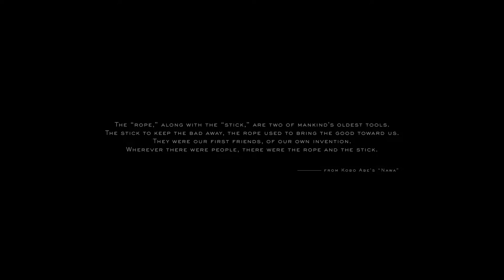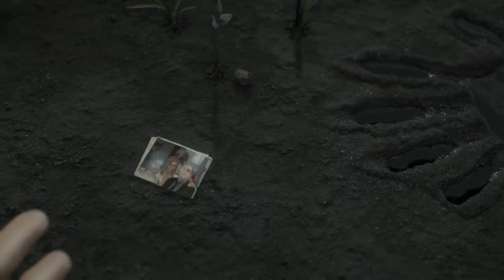Let's Play Death Stranding | Part 1 - Body Disposal | Blind Gameplay Walkthrough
In Part 1 of this blind Death Stranding gameplay walkthrough on the PS4 Pro we hide from a timefall with a mysterious woman before heading to the city.

Description:

Death Stranding is an action game developed by Kojima Productions. It is the first game from director Hideo Kojima and Kojima Productions after their disbandment from Konami in 2015. It was released for the PlayStation 4 by Sony Interactive Entertainment in November 2019, and is scheduled for release on Microsoft Windows by 505 Games in 2020.

Death Stranding is an action game set in an open world, and also includes asynchronous online functions. Kojima compared the genre to how his earlier game Metal Gear – now considered to be a stealth game – was called an action game during its release because the stealth genre was not considered to exist at the time.

The player controls Sam Bridges, a porter for a company known as Bridges. The player is tasked with delivering supply cargo to various isolated cities known as KNOTs, while also connecting them to a communications system known as the Chiral Network. The player is evaluated by the company and recipients based on their performance (including via "likes" similar to social networks), including whether the cargo was delivered, and if it is intact among other factors. These merits are, in turn, used to level up the player's statistics (such as stability and weight capacity) and increase their standing with individual locations and characters (which can improve rewards).

The player's main enemies include otherworldly creatures known as "beached things" (BTs), as well as MULE—a cult of rogue, bandit-like porters influenced by an obsession with cargo, who attempt to steal deliveries so they can deliver it themselves BTs are surrounded by a rain known as "timefall", which damages the player's armor and cargo by speeding up their deterioration. BTs are normally invisible, but Sam's suit is equipped with a robotic sensor that points towards BTs he is in close proximity to, and the player can then scan the area to reveal them.

As Sam is a "Repatriate", he is taken to an underwater world known as the "Seam" if he is killed, where he can "swim" back to his body to revive himself. However, being killed and consumed by a BT also results in a destructive explosion known as a "voidout", which permanently damages the location of the death with an untraversable crater.

As players expand the coverage of the Chiral Network, they can access maps of areas, and use blueprints to produce consumable items and structures with the Portable Chiral Constructor (PCC, a device similar to a 3D printer), including ropes, bridges, and power generators used for charging battery-powered equipment. The Network is also used as the basis for the game's online functionality, where players can leave supplies, structures, and messages that can be viewed and used by other players, although structures will eventually be destroyed by Timefall after a period of time. The player can also recover cargo lost by other players to complete their delivery. The player does not directly encounter other players in the world